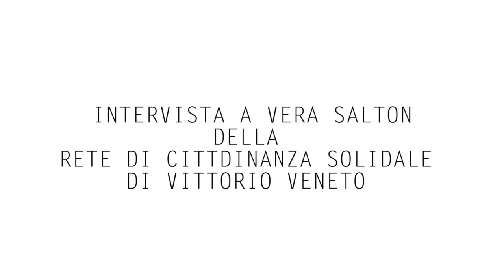Intervista a Vera Salton della Rete di Cittadinanza Solidale di Vittorio Veneto